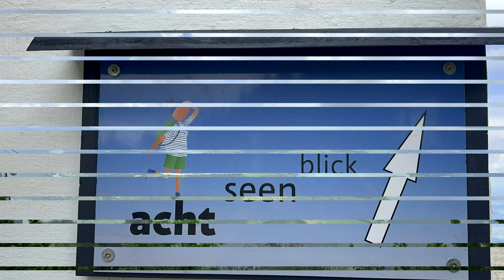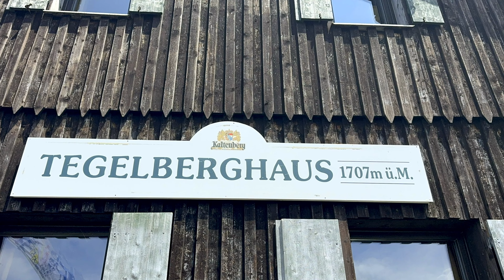Impressionen vom Tegelberg (27. Juni 2024) ￼